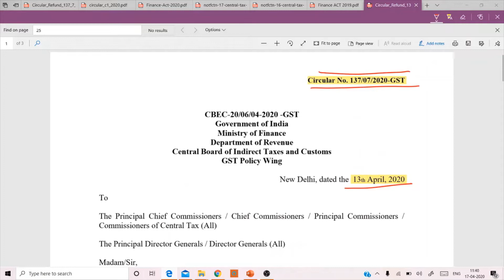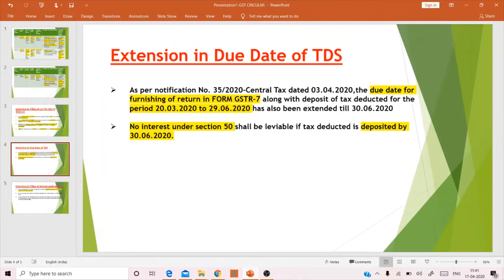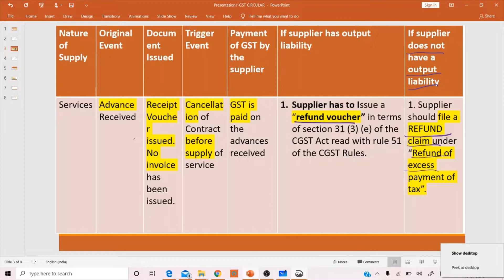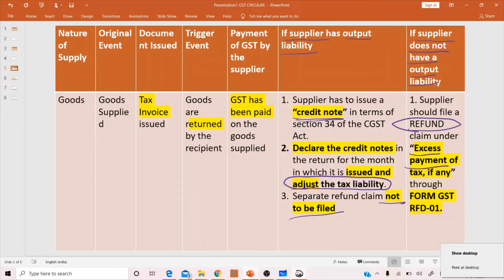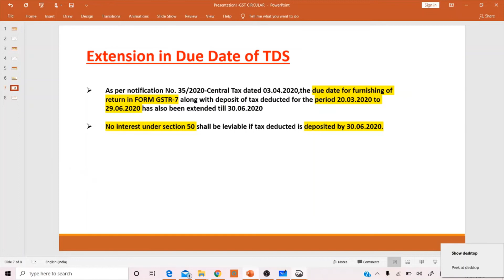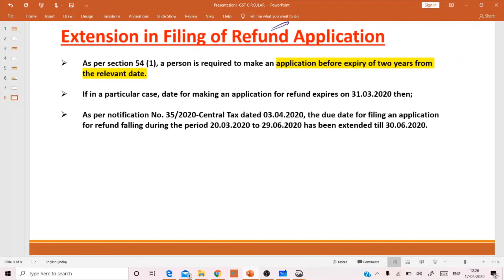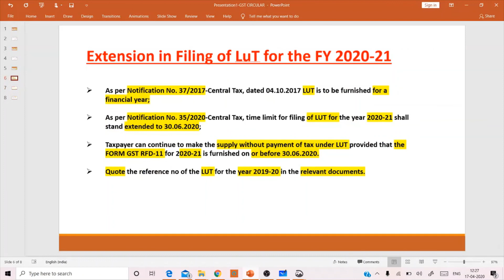GST CIRCULAR FINAL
GSTUpdates
The CBIC has come with new circular addressing all the confusions & doubts of the taxpayers. This circular shall come as a huge relief for the taxpayers in this time of COVID 19/Lockdown in the entire country. Trades are suffering a lot.
1. Extension of GSTR 7 & the tax payment
2. Advance on GST- refund or adjustment against the output liability? - in case the contract gets cancelled subsequently
3. LUT for FY 20-21 Circular No.137/07/2020-GST

GST Updates
Circular No. 137/07/2020